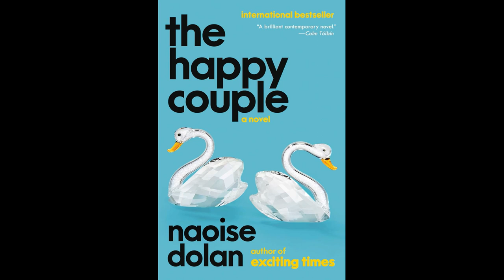The Happy Couple by Naoise Dolan Audiobook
🌟 Don't miss out on our Big Spring Sale! 🌸 Here are some fantastic deals you won't want to pass up:
1. THE GYM PEOPLE Women's Sports Bra: Get the support you need during workouts with this high-quality sports bra.
2. CUSHIONAIRE Women's Lane Cork Footbed Sandal: Step out in style and comfort with these trendy sandals featuring a cork footbed.
3. Shark Navigator Vacuum: Keep your home clean and fresh with the powerful suction of this top-rated vacuum cleaner.
4. Ring Video Doorbell: Enhance your home security with this smart video doorbell, allowing you to see and speak to visitors from anywhere.
5. Soundcore by Anker Noise Cancelling Headphones: Immerse yourself in your favorite music or podcasts with these noise-canceling headphones.
6. Neutrogena Triple Age Repair Night Cream: Rejuvenate your skin overnight with this anti-aging night cream, leaving you with a youthful glow.
7. Grande Cosmetics Lash Enhancing Serum: Achieve longer, fuller lashes with this lash-enhancing serum for a stunning look.

Jaw-Dropping Revelations in The Happy Couple Audiobook – Exposed!

Welcome to the ultimate exploration of "The Happy Couple" by Naoise Dolan Audiobook! 🎉 In this mind-blowing journey, we unravel the hidden gems, shocking truths, and epic revelations that will leave you speechless. Whether you're a die-hard fan or a newcomer, get ready for an adventure like never before. 🚀

🔍 Explore the captivating world of "The Happy Couple" audiobook and discover the secrets that will keep you on the edge of your seat. From the opening chapters to the grand finale, we've got you covered!

👀 Don't miss out on the middle secrets that everyone's talking about. We delve into the heart of the narrative, revealing twists and turns that will leave you wanting more. This is not your typical audiobook review – this is an immersive experience you won't find anywhere else!

🎁 Join us as we expose the jaw-dropping revelations that make "The Happy Couple" a must-listen masterpiece. It's time to dive deep into the world of audiobooks and experience storytelling like never before. Get ready for a rollercoaster of emotions and surprises!

🌟 Buckle up for an unforgettable journey with "The Happy Couple" audiobook – your next adventure awaits! 📚✨